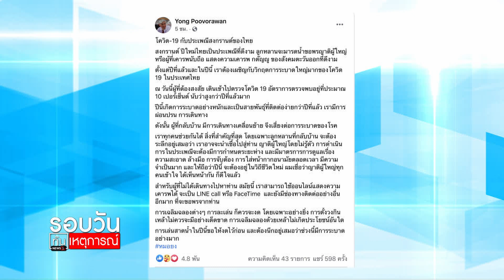"หมอยง" แนะงดตั้งวงเหล้า-สาดน้ำ : รอบวันทันเหตุการณ์ (12.30น.) 11-04-64